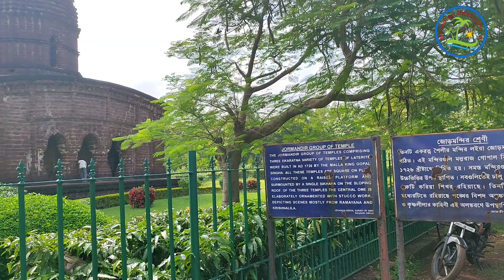Garbeta II Gongani II GRAND CANYON OF WEST BENGAL II Gangoni II Weekend Tour near kolkata II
Garbeta II Gongani II GRAND CANYON OF WEST BENGAL II History Of Gangoni II Weekend Tourist Destination II

THE GRAND CANYON OF WEST BENGAL AND IT'S ALL SURROUNDING TRAVEL GUIDE ||

1.HOW TO GO:

Garhbeta is a census town in Garhbeta,of Paschim Medinipur District in the state of West Bengal, India. It is on the bank of Shilabati. The boundary of the earlier town was surrounded by a small nullah.
How to reach :From Santragachi Station, you can board the Rupasi Bangla Express in the morning or the Purulia Express in the afternoon to reach Garbeta station. Buses are also available from Howrah, Kharagpur or and Midnapore.

2. Booking Hotels:

I) Sonajhuri Guest House-
 Amlagora 721121 Garhbeta,
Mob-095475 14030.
               Room Tarrif-
*Double Non A.C- Around 550/-
*Double A.C - Around 850/-
*4 Bedded Non A.C - Around 650/-
Shree Shyam Bhavan Dharam Shala-
II) Garhbeta-Hoomgarh  Rd, Amlagora,
West Bengal 721121.
          Room tariff-
     400 to 500 rs around.
**Ensure you don't bring non veg food inside**

Cost depends on your group: Around 800-1000/head (1 night stay)

garbeta
gangani
paschim medinipur
garhbeta hotel
gangoni tourist spot
history of gangoni
gangoni picnic spot
kolkata to gangoni
the grand canyon of bengal
one day tour from kolkata
গড়বেতা
গনগনি
গড়বেতা গনগনি
পশ্চিম মেদিনীপুর
সোনাঝুরি গেস্ট হাউস
grand canyon of west benbal
garhbeta hotel
gongoni
gongoni the grand canyon of bengal
garhbeta gongoni
gongoni west bengal
gongoni garhbeta
mednipur
garhbeta tourist spot
grand canyon
gangani,garhbeta
grand canyon of west bengal
canyon of bengal

gongoni park
gongoni paschim medinipur
gongoni west bengal
gangani video
gongoni picnic spot
Bhromon Bhaboghure

A channel dedicated to regular travelers and their destinations.